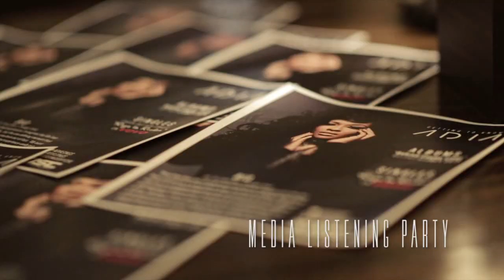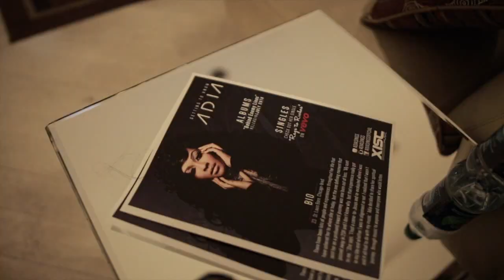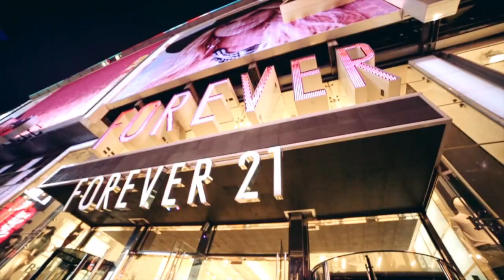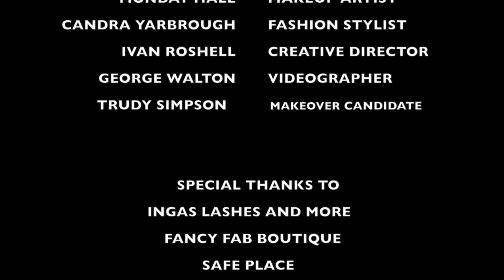Inga's Lashes And More